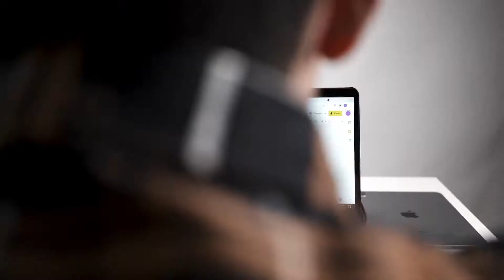TAS LAPTOP HAIDEN - EVERNEXT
Hi, selamat datang di EVERNEXT STORE. Nikmati beragam product kami dengan harga yang terjangkau, namun kualitas tetap memukau :)

TAS LAPTOP HAIDEN - merupakan inovasi terbaru dari EVERNEXT yang menggabungkan fungsi Case Laptop dan Tas Jinjing Laptop. Dengan ukurannya yang cukup besar, Tas Laptop Haiden ini cocok digunakan untuk ukuran laptop 13"-14"

Di design khusus dengan fitur Slip On - Handcarry Strap, jinjingan pada tas laptop ini bisa dimasukkan jika ingin mengubah fungsinya sebagai Case atau Cover Laptop. Tersedia juga front side pocket multifungsi yang bisa kalian gunakan untuk menaruh charger atau mouse kalian.

Dapatkan TAS LAPTOP HAIDEN hanya dengan Rp 69.000 di Market Place kami:
Shopee : EVERNEXT
Tokopedia : EVERNEXT OFFICIAL
Bukalapak : EVERNEXT
Lazada : EVERNEXT PROJECT